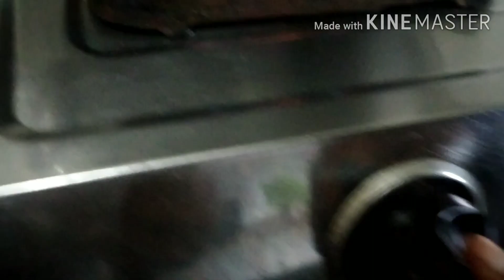Panipuri recipe | couple panipuri challenge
Best Crispy Golgappa / Panipuri recipe || husband v/s wife golgappa challenge ||

Tried this fun challenge today. I made some delicious and crispy golgappa at home. We had so much fun in this challenge.

Thank you for showing so much love and support ❤

Our Pervious vlogs-:

||Weekends outing after lockdown || Long drive in rain || Hidden place to visit in Jamnagar||

||Diksha's balcony cafe ||Best coffee recipe|| Late night bites || New vlogger in the arena||

||Healthy morning routine || Plant pot idea using recycled materials|| DIY Pots ||

||Cooking vlog| Making white pasta in 5 min.||Without making white cream| Easy to make||